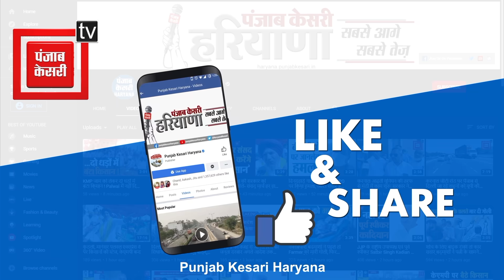शहीद जवान नायक जयपाल का हुआ अंतिम संस्कार, मां बोलीं- पोतो को भी पढ़ा कर भेजूंगी सेना में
मां को गर्व है, पत्नी सेल्यूट कर रहीं हैं, ये शान है भारत माता के उस सपूत की, जो देश की रक्षा के लिए अपने प्राण न्यौछावर कर गया, जी हां हम बात कर रहे हैं शहीद जवान नायक जयपाल गिल की, जो जम्मू-कश्मीर में आतंकियों के सर्च ऑपरेशन के दौरान करंट लगने से शहीद हो गए, उनका पार्थिव शरीर जब टोहाना में उनके पैतृक गांव पहुंचा तो अंतिम विदाई देने लोगों का तांता लग गया, बेटे को श्रद्धांजलि देने आई भीड़ को देख मां शहीद जयपाल की मां बोलें बिना नहीं रह पाईं कि उन्हें अपने बेटे पर इतना गर्व है कि वो अपने पोते को भी पढ़ा कर सेना में ही भेज देंगी।